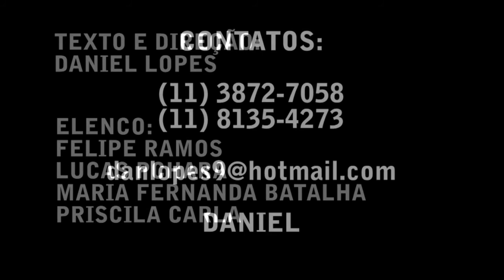Trailer espetáculo Subsolo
Uma abordagem direta e responsável sobre o problema das drogas.
A peça conta a história de Rodrigo, jovem de classe média que sucumbe ao vício e se enreda no submundo das drogas. Acuado no subsolo de seu prédio, ele precisará de todas as forças para se reerguer.

10 MIL ESPECTADORES EM 2011!!!

Leve o espetáculo para sua escola, empresa ou comunidade.

Contatos: Daniel Lopes
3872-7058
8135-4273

Créditos:
Dramaturgia: Daniel Lopes
Direção: Daniel Lopes e Adriana Pires
Elenco: Felipe Ramos, Lucas Pchara, Maria Fernanda Batalha e Priscila Carla.